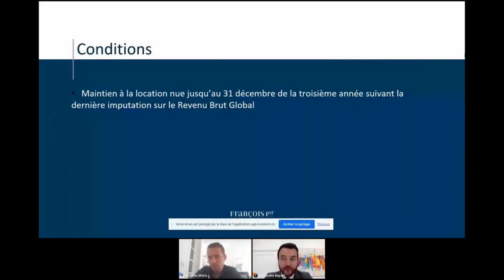Les conditions du Déficit Foncier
Extraits Masterclass

Retrouvez Alexandre BAYART du groupe François 1er pour nous présenter les conditions du Déficit Foncier.

Gridky est le premier comparateur de biens immobiliers neufs comptant à ce jour plus de 50 000 lots avec plus de 150 promoteurs. Trouvez en quelques clics la perle rare pour votre client.

Gridky c'est avant tout :

- Un scoring exclusif des biens pour identifier facilement les meilleures affaires

- Un comparateur possible en marque blanche sur votre site internet afin de générer directement des leads

- Une plateforme avec des simulateurs financiers

- Pose d'options et dénonciations en toute autonomie

- Toute une équipe à votre service pour vous accompagner tout au long de votre vente